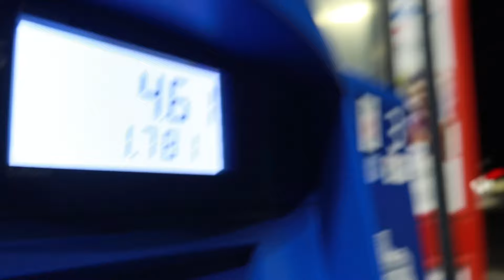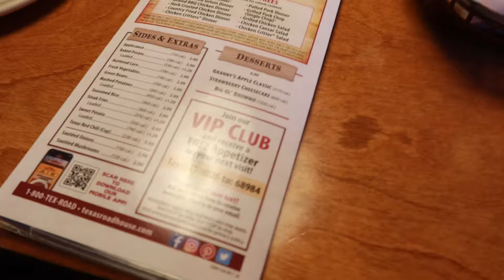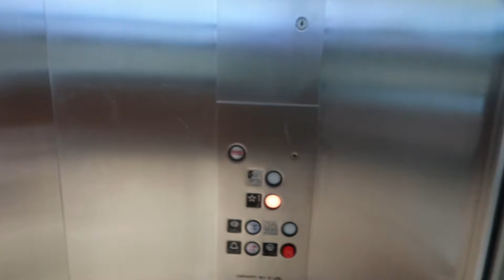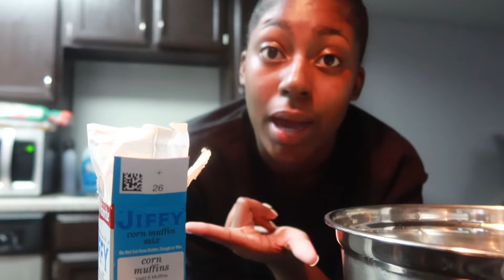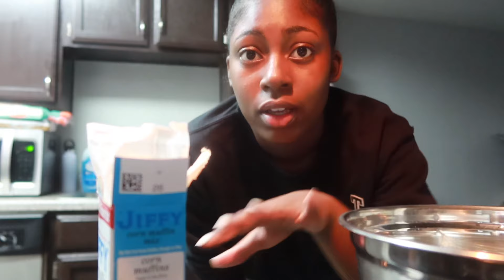☆ spend 72 hrs with me! | good eats, shopping, cook w/ me, 6 month check up + haul !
ABOUT ME
✰birthday: jan. 7
✰fav colors: green
✰height: 5’5
✰film & edit: canon g7x mark iii, imovie & capcut
✰from: dtx
sub count: 101